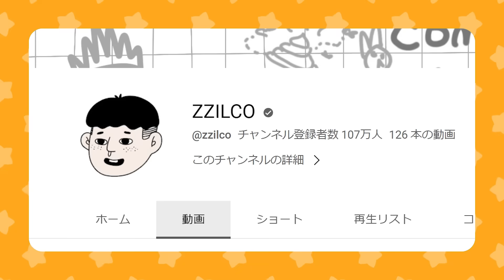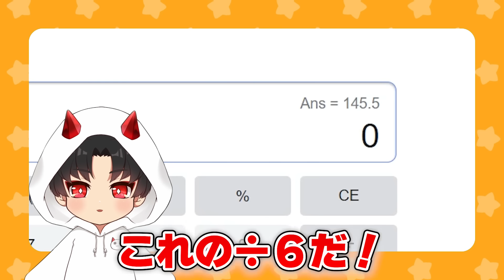少年がグリマスシェイクを飲んでスピーカーマンをおやつにした結果・・・【グリマスシェイク】【ファンメイドリアクション】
今回も大人気ZZilcoさんのリアクション動画！
どんなお菓子になるのか予想してみてね！

動画タグ：roblox